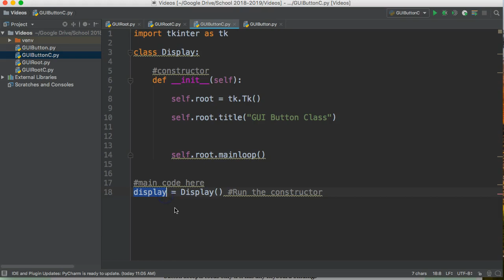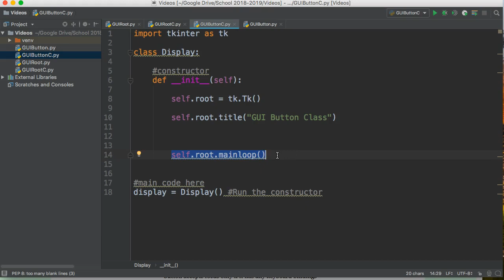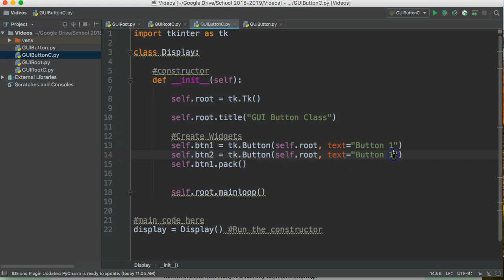PYTHON 3 TKINTER - GUI BUTTON (CLASS)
In this video we create a button in tkinter setting up the main window as a class